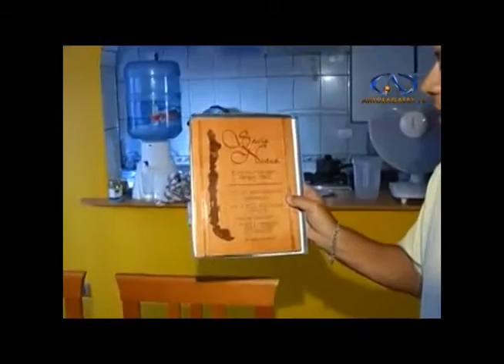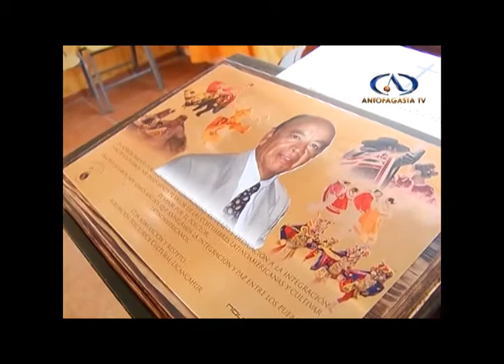Adiós a Eliseo Gárate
Tras una ardua lucha contra un cáncer, este lunes la comunidad antofagastina, despide a uno de sus grandes valores, don Eliseo Gárate Franco, comunicador y folclorista, quien falleció a los 72 años.